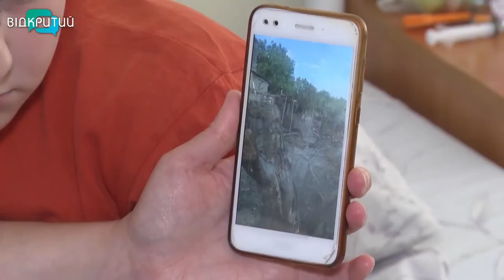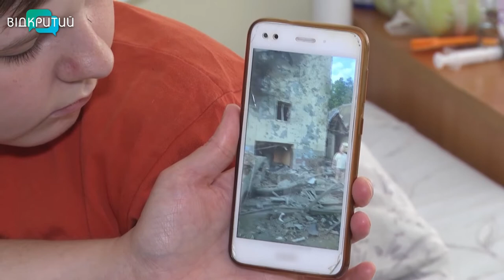Новини OPEN NEWS від 11 липня 2022 року 13:15